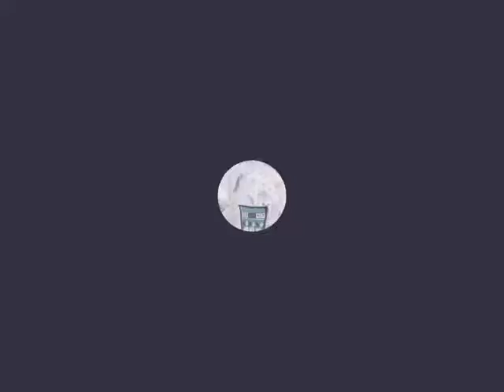Superhit Video of my comedy brother💖😅🤘😎 So, please like and share it